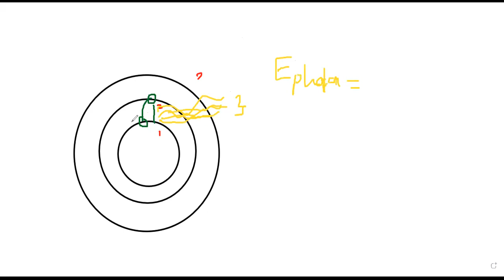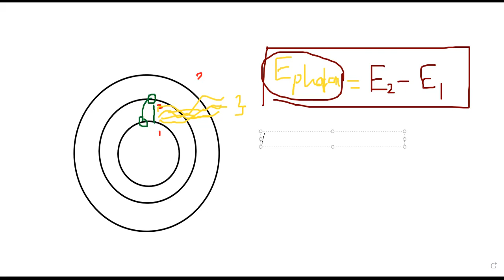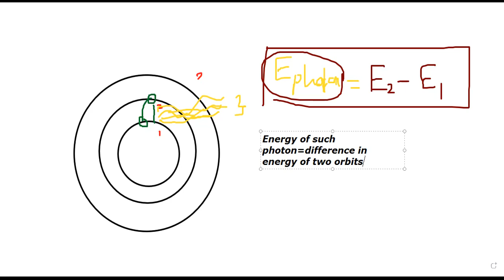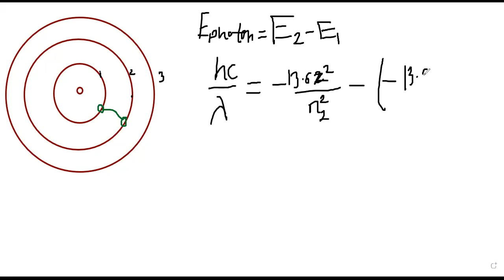atomic spectra part2